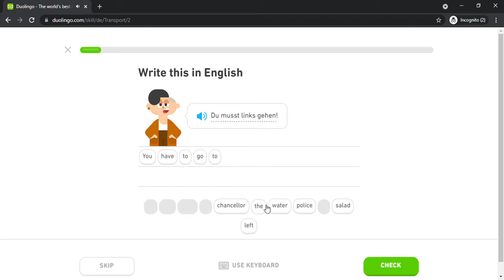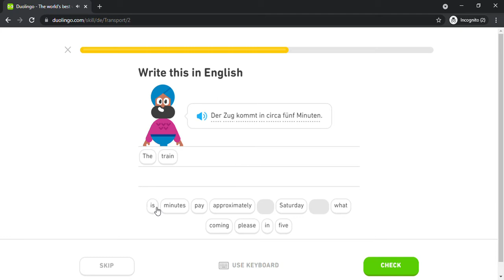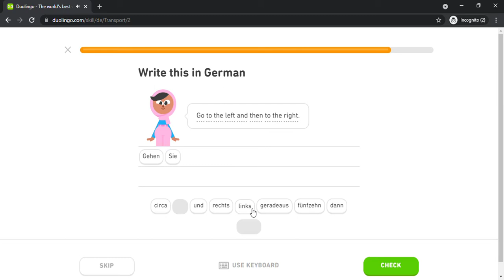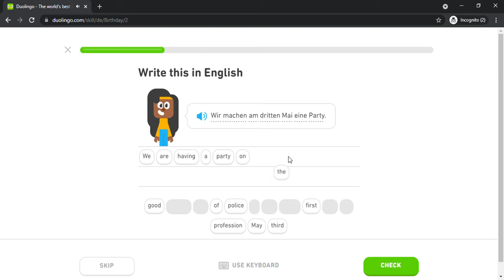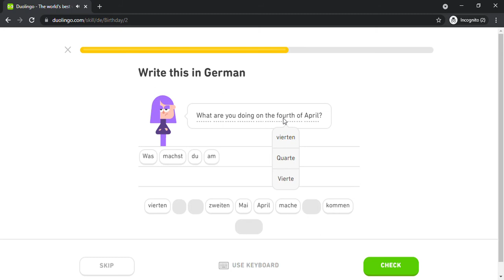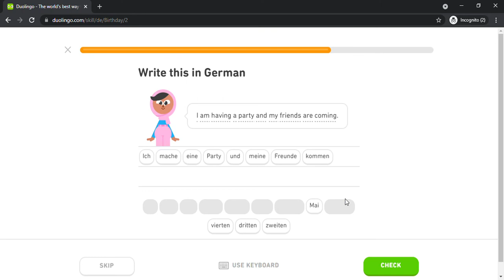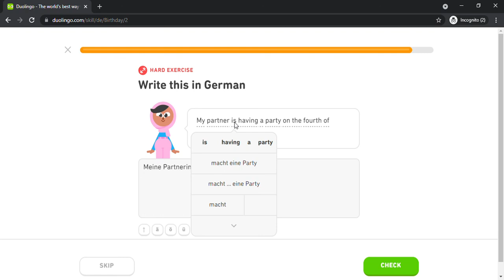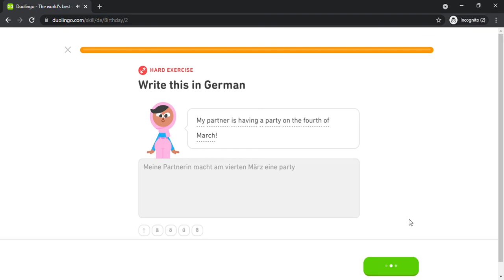Duolingo #223 German - English (Part 7 - Transport and Birthday)